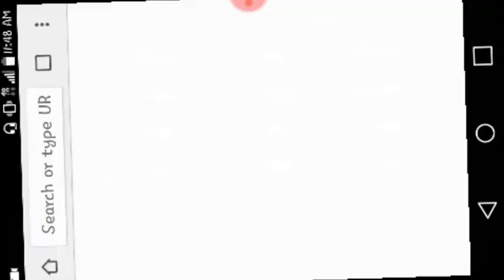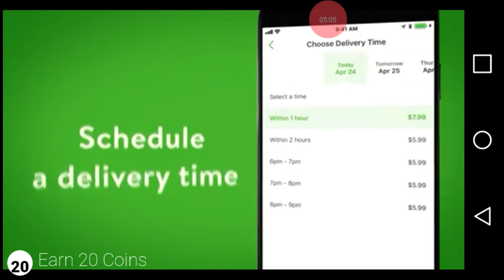Zomb royale ep 2